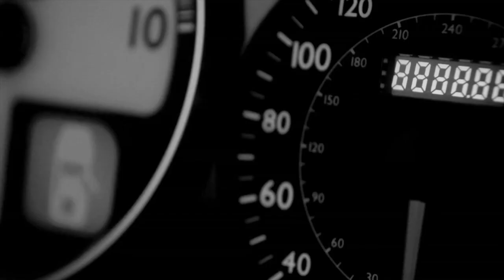AMMO NYC Driving in the Rain!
AMMO is about driving. No matter what the weather or time of day.
Protect your car, then drive the hell out of it. We filmed this video in Connecticut in on May 14, 2011 in the pouring rain. SO much fun :)